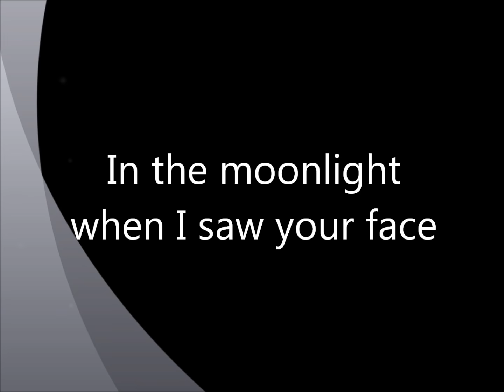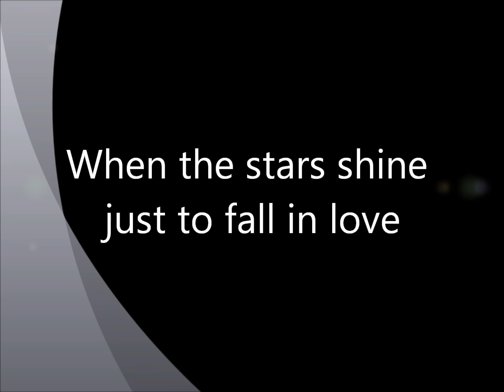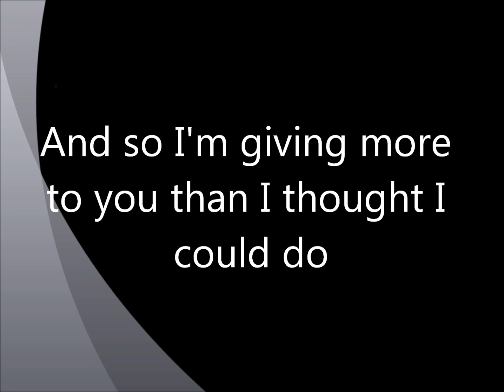Jamie Foxx - Fly Love (lyrics on screen)